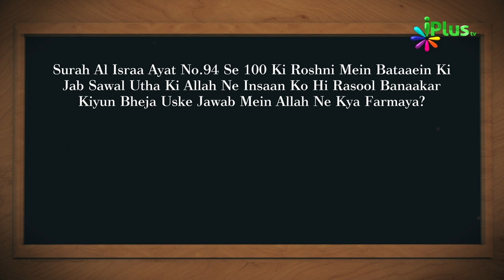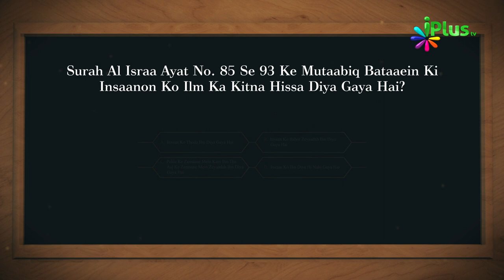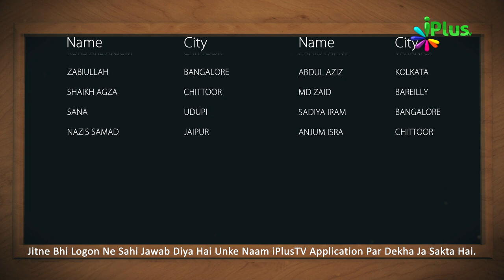Aaj Ka Sawal 401 - iPlus TV | Islamic Quiz | Islami Sawal Jawab | Deeni Sawal Jawab